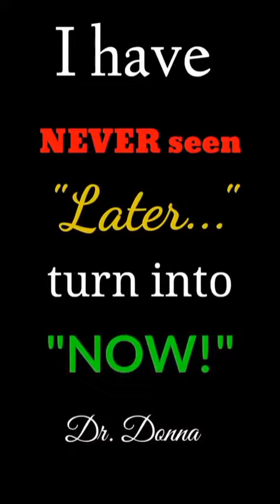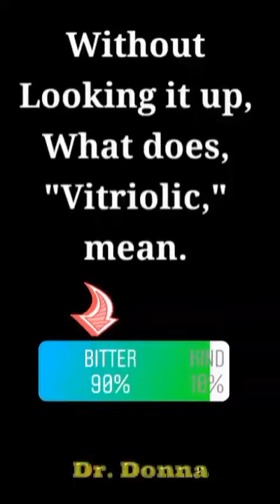May 12, 2020 ~ Journée ~ Dr. Donna Thomas-Rodgers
This Journee Features a Take It Back Tuesday, a Caption This and a Poll Question.

(This Video was created using Snapchat Lenses, Instagram Poll Questions, Instagram Stories, Instagram Memories, Turn Around Giphy Stickers, Instagram Lenses, KineMaster, BandLab, Quik, And Story Art).

Created by: Dr. Donna Thomas–Rodgers

Flumsitions: Power Starters Production

Production: Power Starters Production

Editing: Power Starters Production

Graphics: Dr. Donna Thomas-Rodgers

Music Produced By: Detroit Red

Genre: Red Symphony